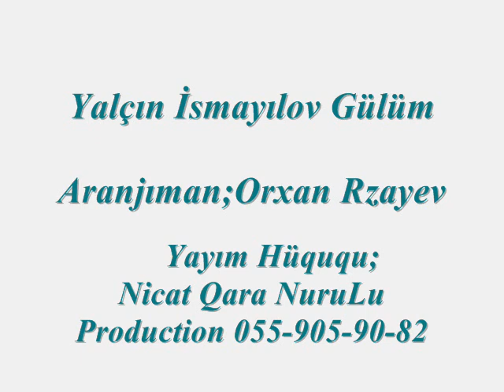Yalcin İsmayilov-Gulum 2015